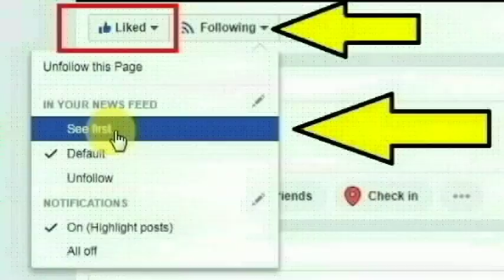கேரளா மாநிலம் திருவனந்தபுரம் மாவட்டம் கடுவயில் பகுதியை சேர்ந்த ஷினு செய்ததை பாருங்க | Thoothupura